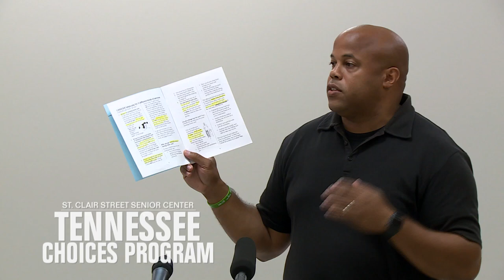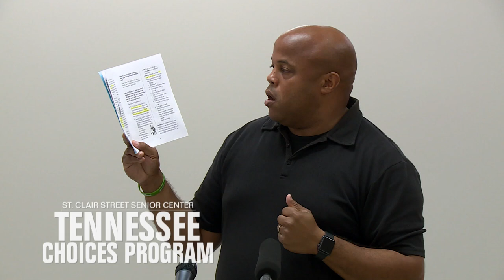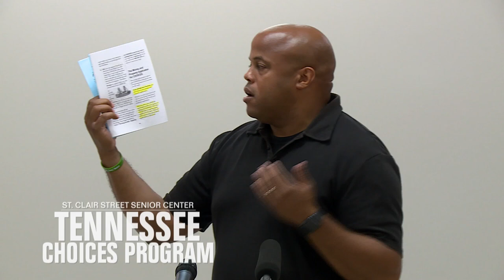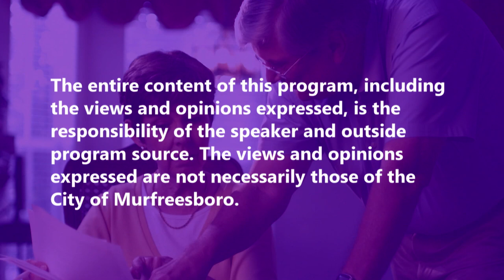Tennessee Choices Program (September 19, 2018)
The Tennessee Choices Program provides financial assistance to individuals that need help with activities of daily living (such as bathing, dressing, etc.) but wish to remain in their own home, as well as persons that go to care facilities. There are qualifying criteria for this program and Mr. Crismon will explain who may qualify and how to apply for the program.